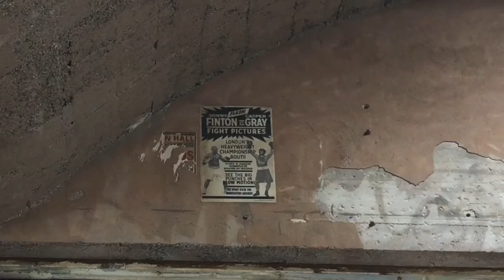When Hollywood came to Spode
Lord Mayor Anthony Munday talks about the filming of Jawbone in historic Spode.